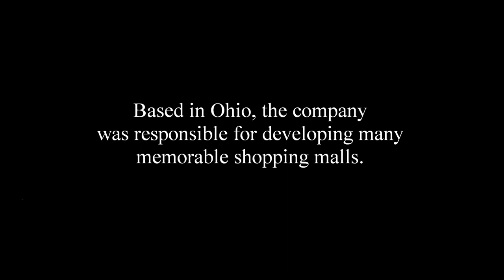Five Richard E. Jacobs Group Malls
The Richard E. Jacobs Group, based in Ohio, was responsible for developing many memorable shopping malls. Here’s a slideshow sample of 1990s photos featuring five Jacobs-developed malls in Ohio and Kentucky:

Eastgate Mall, Cincinnati, Ohio
Fayette Mall, Lexington, Kentucky
Jefferson Mall, Louisville, Kentucky
Northland Mall, Columbus, Ohio
Towne Mall, Middletown, Ohio